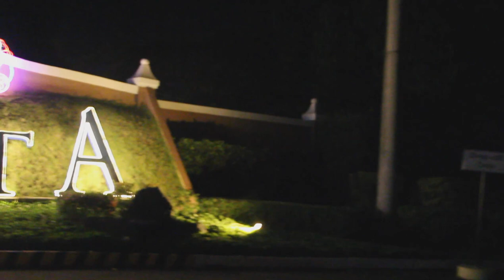MERRY CHRISTMAS AUGUSTA